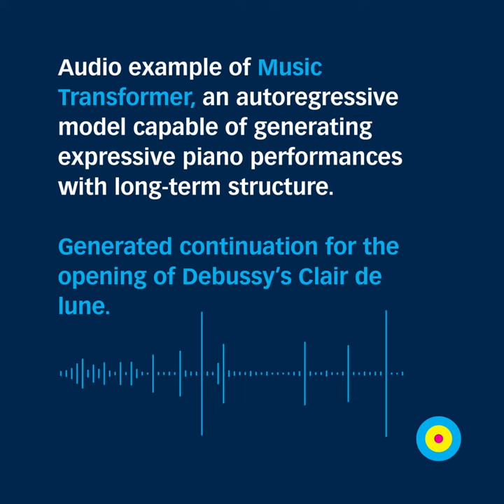Debussy’s Clair de lune, continuation with AI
Recently, a friend shared with me the experiments that she’s been doing with music. During our conversation, she shared a link to Music Transformer, an “autoregressive model capable of generating expressive piano performances with long-term structure.”

I have played with several AI music apps in 2023, and I find most of them lacking musicality — and yet, this open source repo released in 2019 created musical ideas that I, as someone who has played piano for a signficant part of my life [1], can appreciate as music — something with a soul.

Clair de lune is one of my favorite Debussy‘s piano works. Along with Arabesque No. 1, Clair de lune is a piece that’s personally meaningful to me, because they’re pieces that I have performed when I was young, and as such, I can play them with my eyes closed.

To see music that means so much to me interpreted by a machine-learning model is something that words cannot describe. That the magenta library comes with Python, and will in fact output MIDI instead of WAV, means that I will likely be able to utilize it deeply in my future music composition. So I have nothing but gratitude for M to have shared this with me.

For people who say AI has no place in art and music, I hope that you’d spare 15 seconds and listen to this — and give technology a chance.

/ Music Transformer, Generated continuation for the opening of Debussy’s “Clair de lune”

/ The audio in this video is from a the research paper published by the Music Transformer team.

Notes:

1. When I was a teenager, I played piano in a professional capacity, for several ballet schools in Hong Kong, as well as practice sessions for the Hong Kong Ballet. They were basically my summer jobs. Additionally, I played piano for the Hong Kong Children’s Choir, and has played at the Hong Kong Cultural Center in Tsim Sha Tsui, the place where I would go see operas years later.

I don’t play piano anymore, but I studied music composition when I was at Yale, and I wrote a few string quartets using counterpoint techniques over vocal tracks plucked from commercial dance tracks. It‘s just something I do because music allows me to express certain feelings that I couldn’t express very easily with words.

Generating Piano Music with Transformer
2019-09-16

Ian Simon
Cheng-Zhi
Jesse Engel
Curtis Hawthorne
Monica Dinculescu